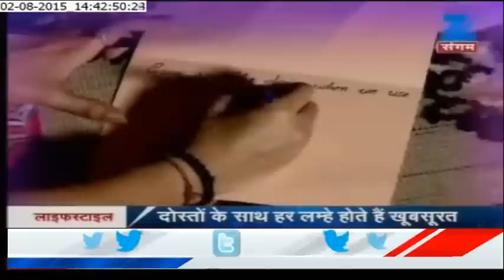Happy Friendship Day 2015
A day dedicated to friends. A day of fun, frolic, music and memories on Friendship Day 2015. Special Show on Zee Sangam.